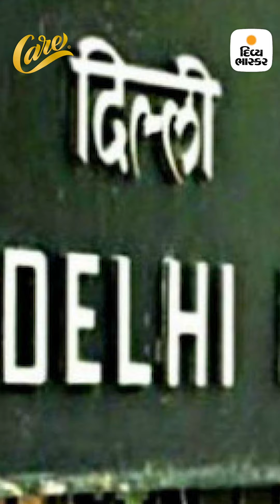Speed News @ 9 PM | દેશ અને દુનિયાના મહત્ત્વના સમાચારો માત્ર 3 મિનિટમાં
Speed Newsમાં જોઈશું અત્યાર સુધીના મહત્વના તમામ સમાચાર માત્ર 3 મિનિટમાં. અમદાવાદમાં બંધના એલાન દરમિયાન હિંસક પ્રદર્શનો થયા છે. મિરઝાપુર અને શાહઆલમ વિસ્તારમાં તોફાની તત્ત્વોએ પરિસ્થિતિને કાબૂમાં લેવા ગયેલી પોલીસ પર પથ્થરમારો કર્યો હતો. મોઢે રૂમાલ બાંધીને તોફાનીઓએ પોલીસ જવાનોને ટાર્ગેટ કર્યા હતા. આ પથ્થરમારામાં  પોલીસ અને મીડિયાકર્મીઓ સહિત 20થી વધુ લોકો ઘાયલ થયા છે. ટોળાંને કાબૂમાં લેવા માટે પોલીસે ટીયરગેસના સેલ છોડ્યા છે. આ ઉપરાંત અન્ય મહત્વના તમામ સમાચાર પણ જોઈશું.